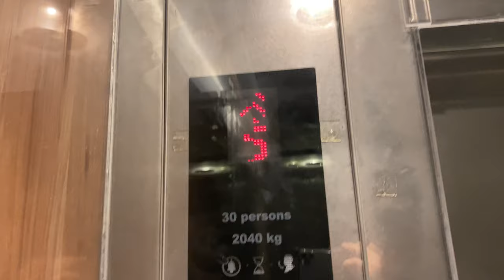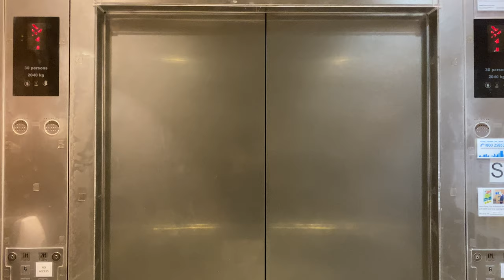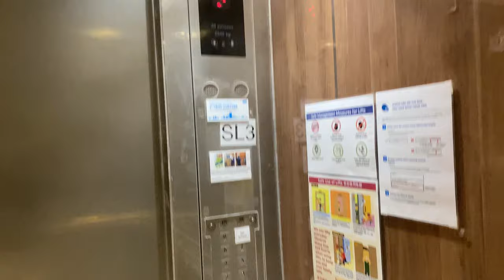KONE S MONOSPACE MRL @ JTC TRENDSPACE [LOBBIES 1 & 2B SERVICE LIFT]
This beats Gain City Sungei Kadut's claim that it is the tallest building in the whole of Sungei Kdaut.

Interestingly, these set of service lifts has shaft provisions for observation lifts and yet the actual lift installed was NOT observation (i.e. you cannot see outside when you go up and down).